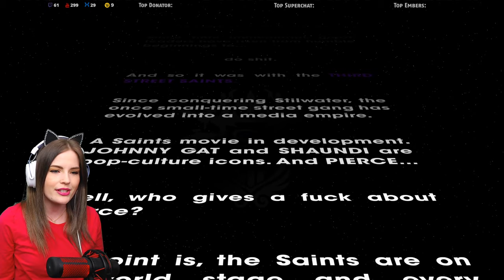Playing Saints Row: The Third Remastered for the first time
I usually stream Wednesday through Sunday, from 5pm to 10pm pacific.

Meghan Yeah
RPO WOODGROVE
Nanaimo, BC, V9T 0H4
Canada